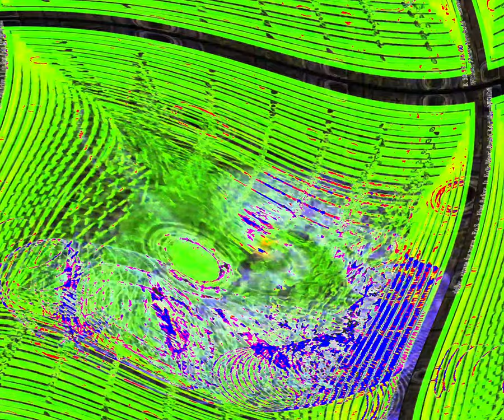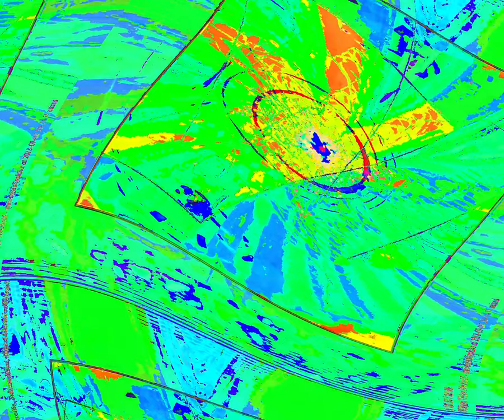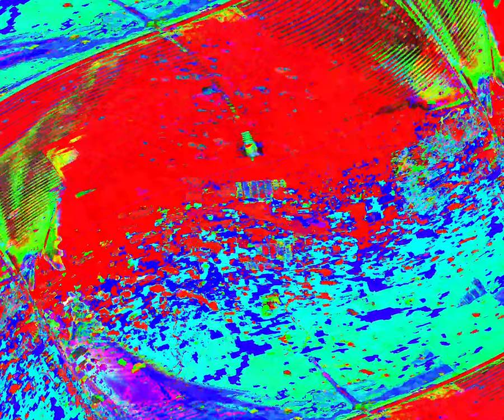[EPILEPSY WARNING] Movie 24 05 26 05h48m07s